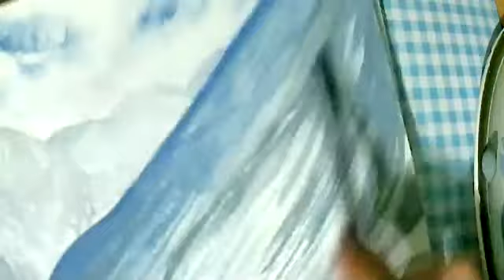CLASE DE ARTES 11 DE DICIEMBRE PARTE 1